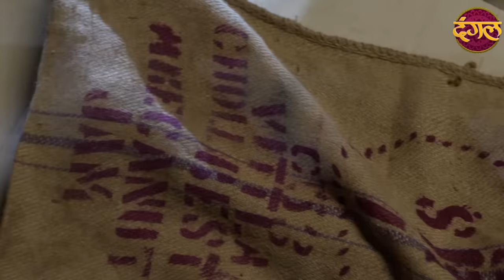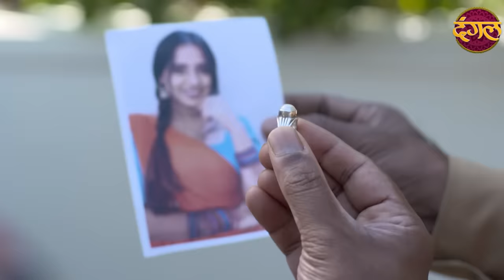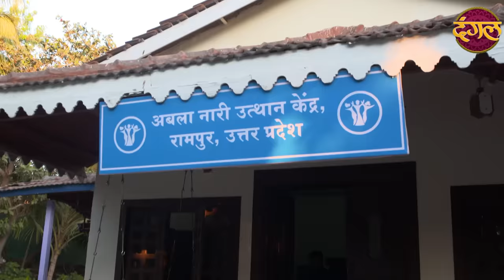India Alert - इंडिया अलर्ट | New Episode 497 | Lali Ki Boli - लाली की बोली Watch On DangalTVChannel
India Alert ( इंडिया अलर्ट ) New Episode 497 Lali Ki Boli - लाली की बोली Watch Only On DangalTVChannel देखिए हर दोपहर 2 बजे... सिर्फ दंगल पर...
India Alert Ep: 497 Lali Ki Boli
This episode of India Alert the story depicts a girl named Lali, Who wanted to make her widower father marriage before her marriage. Lali was succeed to find a lady Vimla, but Vimla was vicious lady and she came in Lali's home with her brother as her mother. Once, Vimla's first husband reached Lali's home and he reveals both reality. Lali tells them that she will reveal their reality her father, but before this, Lali went missing? Where is She?

लाली की बोली | नया एपिसोड - 497
इंडिया अलर्ट के इस एपिसोड में लाली नाम की एक लड़की को दिखाया गया है, जो अपनी शादी से पहले अपने विधुर पिता की शादी करना चाहती थी। लाली एक महिला विमला को खोजने में सफल रही, लेकिन विमला शातिर महिला थी और वह अपने भाई के साथ लाली के घर में उसकी मां बनकर आई । एक बार, विमला का पहला पति लाली के घर आ धमका और उसने दोनों वास्तविकता का खुलासा किया। लाली उनसे अपने पिता को सच्ची बताने का कहती है, लेकिन इससे पहले, लाली गायब हो गई। आखिर, वह कहाँ है?